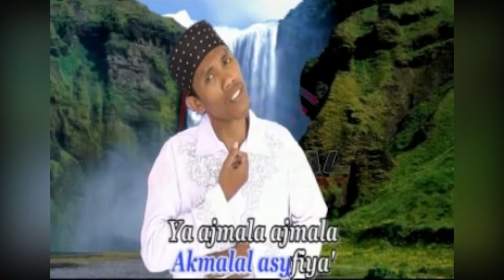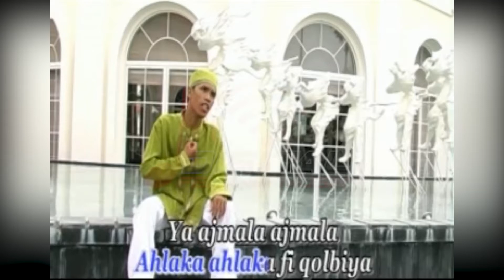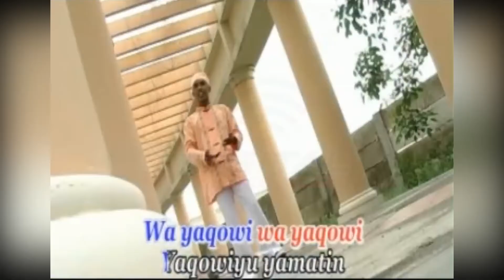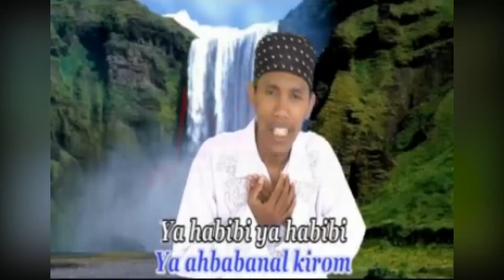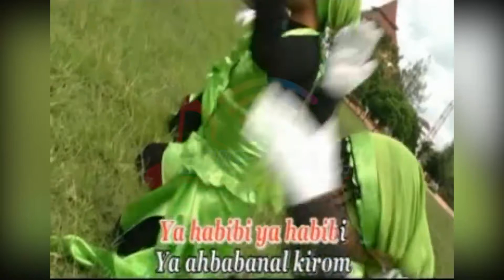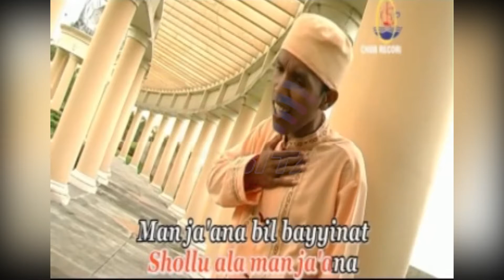Ya Ajmal - Ahmad Jauhari (Raudlatul Muhibbin - Zam Zam)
Kumpulan Lagu Religi khusus di bulan Ramadhan, mari dengarkan "Ya Ajmal" dari Raudlatul Muhibbin, Zam Zam